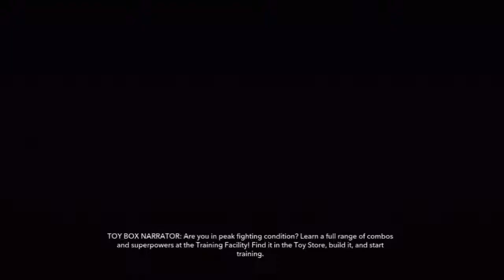Disney Infinity Playthrough w/ Commentary part 21 Mrs Incredible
Welcome to my playthrough of Disney Infinity on the Nintendo Wii U. We have all grown up enchanted by the magic of disney storytelling in countless ways. In the disney infinity Toy Box, you can make your own worlds, create games with your own rules, or build places that only exist in your imagination.